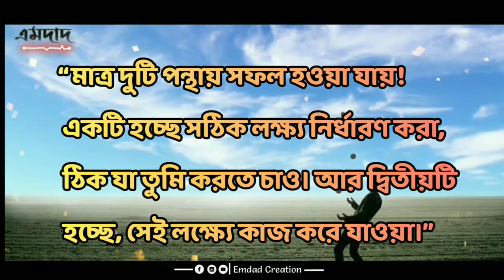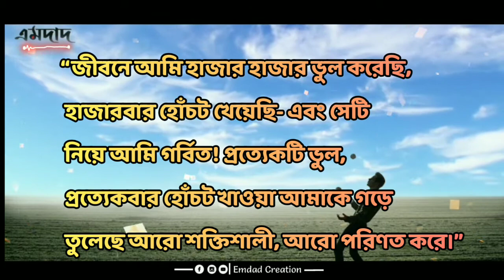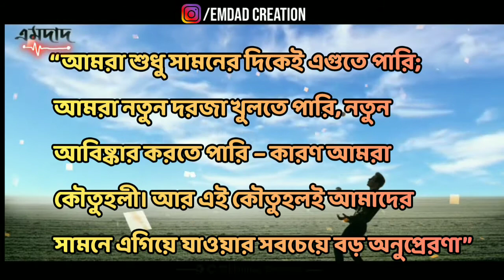আপনার জন্য কিছু অনুপ্রেরণামূলক উক্তি ।। Motivational Speech ।। Emdad Creation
আপনার জন্য কিছু অনুপ্রেরণামূলক উক্তি  ।। Motivational Speech  ।।  Emdad Creation  Bangla Status Video

এই ভিডিওটি হলো আপনাদের জন্য কিছু অনুপ্রেরণামূলক উক্তি ।আশা করি ভিডিওটি আপনাদের ভালো লাগলে লাগবে। আপনাদের ভালো লাগাই আমাদের সফলতা।

❤❤_______ধন্যবাদ সবাইকে______❤❤